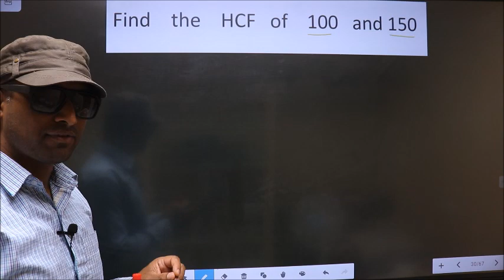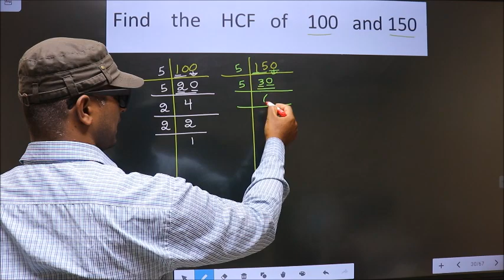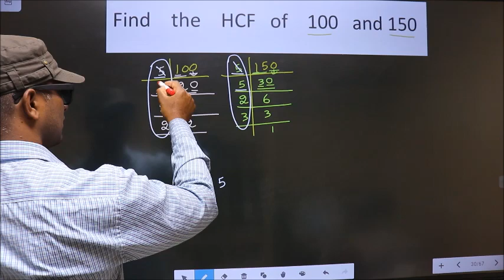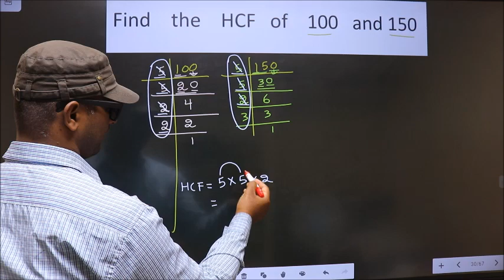HCF of 100 and 150